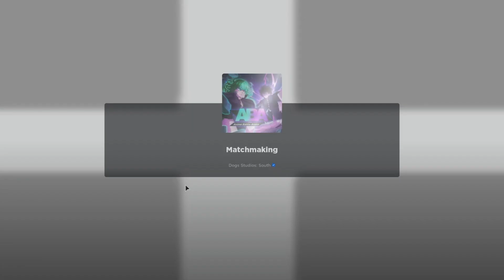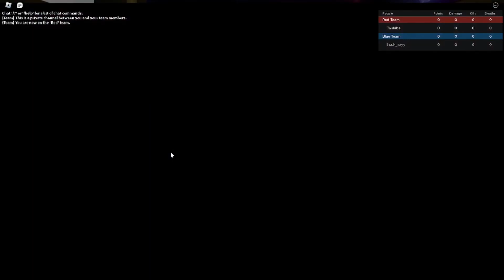[ABA] Tatsumaki Ranked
Just have to say thank you for the motivation. The last video skyrocketed. That made me want to get up and record again so appreciated it.

Credit to Melanian Senpai Background Music